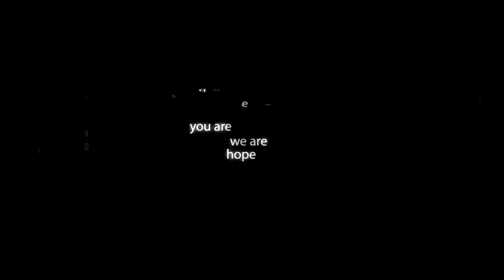A Message from Anonymous: You Are, We Are Hope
A Message from Anonymous: Hope

We are expecting you.